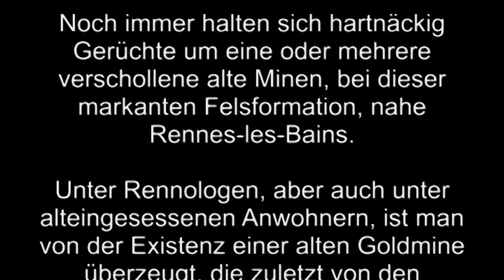Rocco Negro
Auf der Suche nach den verschollenen Bergwerken der Templer beim Roc Nègre, nahe Blanchefort, im Januar 2015.